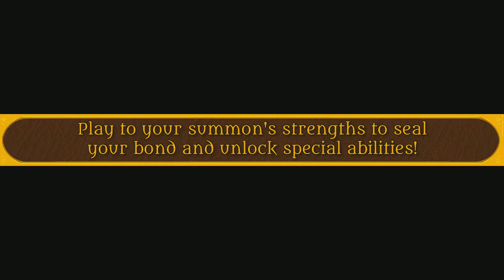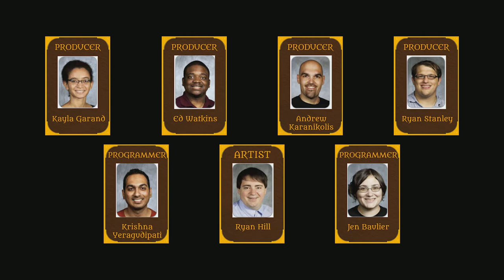CardLink Proof of Concept Trailer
Card Link is a Virtual Reality based card game built for the HTC Vive, at the Florida Interactive Entertainment Academy as part of our graduate program. Reminiscent of Yu-gi-oh and Pokemon battles, this game puts the player out in a massive arena and allows them to fight huge battles in a turn-based approach.

Team:
Andrew Karanikolis
Edward Watkins
Jennifer Baulier
Kayla Garand
Krishna Yeragudipati
Ryan Hill
Ryan Stanley

Special Thanks:
Bailey Steggerda
Erin Marek
Michael Vogel

Faculty:
Moon Seung
Rick Hall
Ron Weaver
Tom Carbone

Skies of Arcadia - "Battle 1" and "Let's Go".